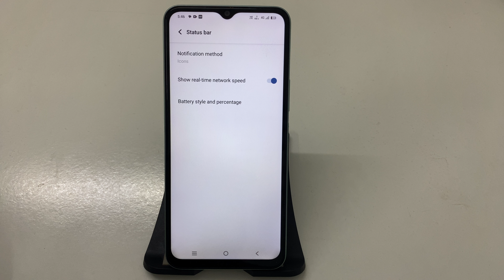How to Enable Disable Real-Time Network Speed Display on Vivo Y28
Vivo Y28: Turn On/Off Real-Time Network Speed in a Few Simple Steps
Step-by-Step Guide: Show/Hide Real-Time Network Speed on Vivo Y28
Vivo Y28: How to Toggle Real-Time Network Speed Display On/Off
Quick Tutorial: Manage Real-Time Network Speed Visibility in Vivo Y28
Vivo Y28: Show or Hide Real-Time Network Speed Easily
Customize Your Vivo Y28: Enable/Disable Real-Time Network Speed
Vivo Y28: How to Control Real-Time Network Speed Display Settings
On/Off Real-Time Network Speed: A Complete Guide for Vivo Y28 Users
Vivo Y28: Show Real-Time Network Speed - Quick and Easy Steps